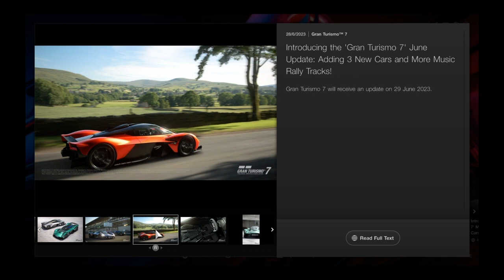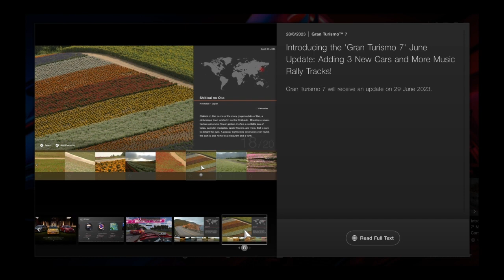Gran Turismo 7 June Update 3 New Cars Coming!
Ohh yeah, our first look 3 new cars